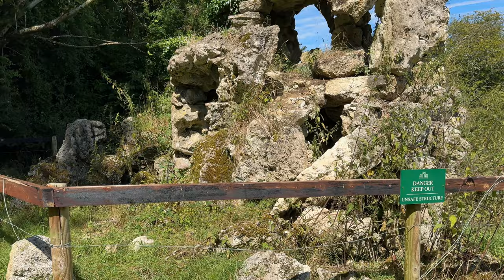The Cromlech Grotto at Fonthill Lake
Such a lovely place to visit and lots to explore!